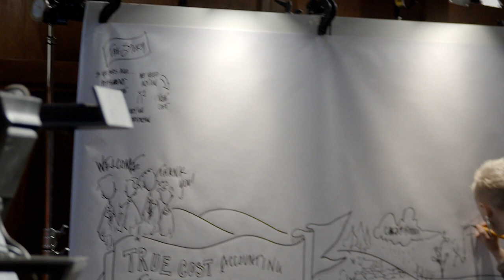Patrick Holden: The Story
Patrick Holden, Executive Director of the Sustainable Food Trust, introduces True Cost Accounting in Food and Farming and explains why it is still a much needed response to the state of today's food systems in the opening session of an international conference on the theme, hosted by the Sustainable Food Trust in London, December 2013.